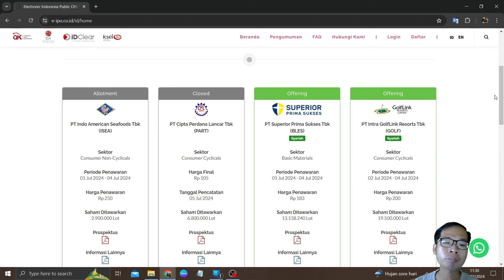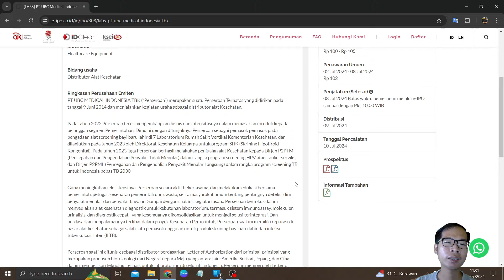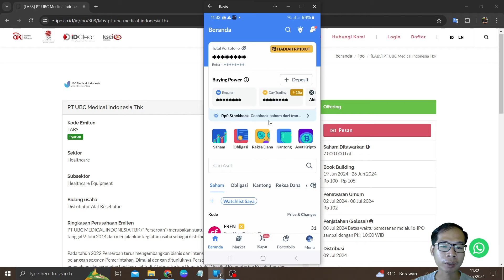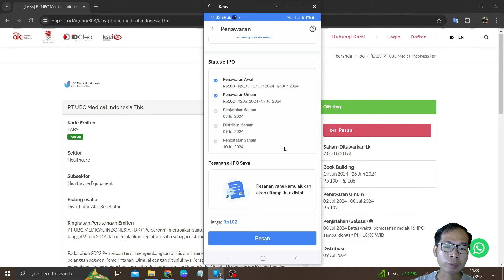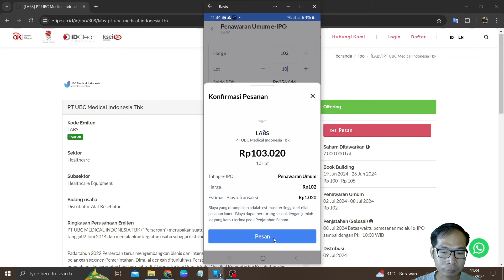Cara Melakukan Pemesanan IPO Saham LABS UW Cukup Menarik Dan IPO Terakhir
Di video kali ini saya akan membahas: Cara Melakukan Pemesanan IPO Saham LABS UW Cukup Menarik Dan IPO Terakhir